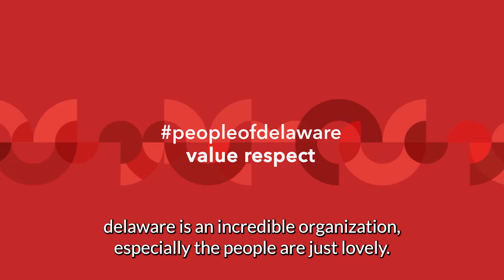The 5 values that define our way of working: respect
Shaping the future takes a certain type of mindset – one that facilitates a free-flowing exchange of ideas and expertise. One that builds trust and fosters innovation. One that all peopleofdelaware proudly share. If you get to know us and our company culture, you’ll quickly notice that those 5 values aren’t just words on a wall but underpin a consistent way of working.

Care – take responsibility
We commit. We deliver. At work and home. That’s why we all try to eat veggies one day a week and support our colleagues to go out and help charities on the clock.

Respect – embrace difference
Treat others like you want to be treated yourself. We don’t play politics. We do communicate openly. We don’t put pressure on colleagues. We do push each other to go further.

Commitment – stay determined
Our consultants obsessively look for the ideal solution for our clients. That’s just who we are.

Team spirit – better together
Having a bad day is human. Helping your colleague turn their frown upside down makes you an awesome human.

Entrepreneurship – cherish creativity and drive
See the potential for improvement? No need for a committee meeting – just take it on yourself.

We hire to inspire delaware’s 5 core values allow us to be super flexible. They offer the strong foundation our people need to work in 30+ autonomous teams, to enjoy internal mobility and to connect. We call it the beehive (but you can call it whatever you like).